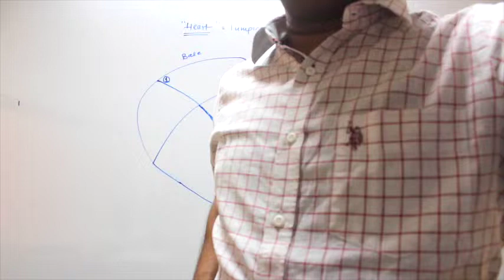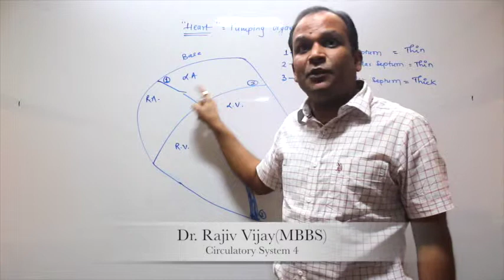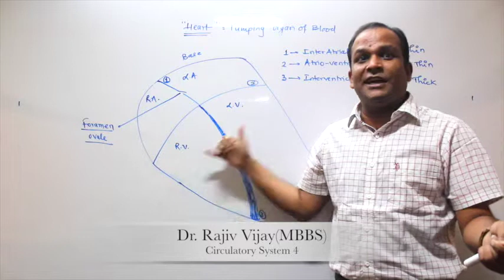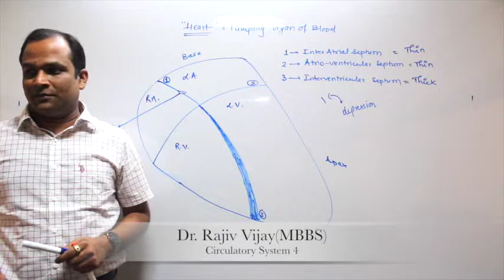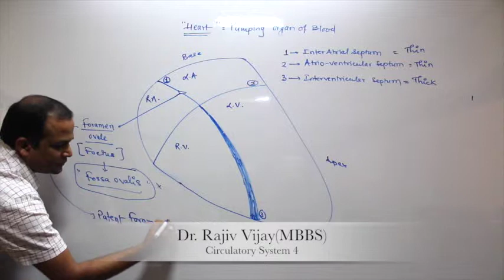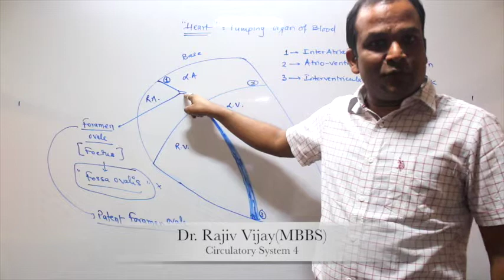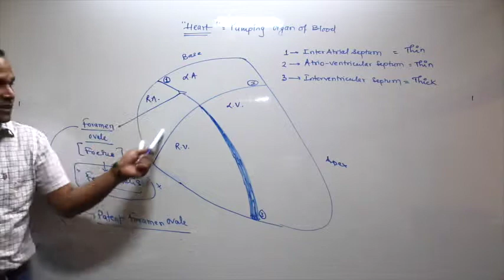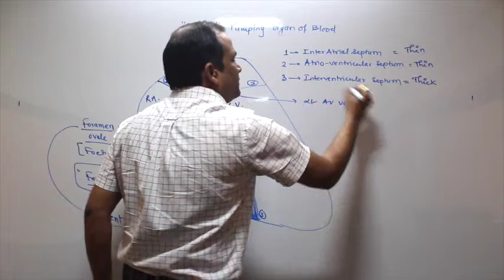Chapter -18 Body Fluid and Circulation (Part -4)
These videos are helpful for those who are preparing for boards,NEET AIIMS(pre medical entrance test)